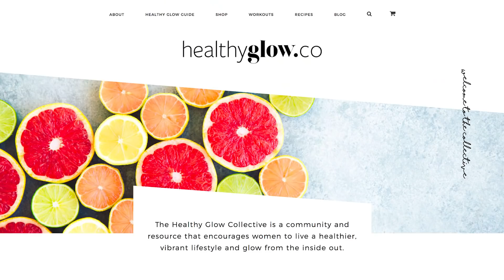Ambitious Kitchen Wellness Series Ep. 4